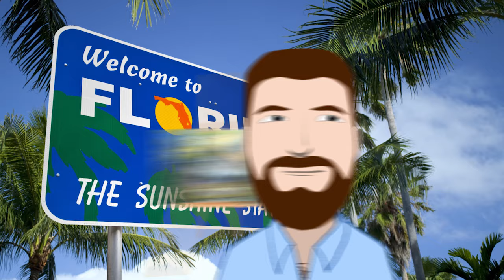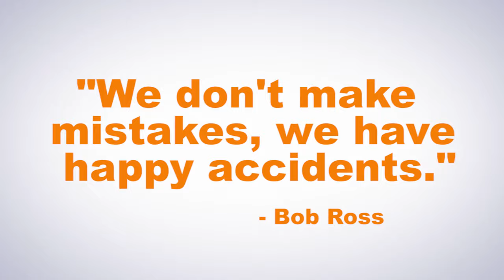The Surprising Story of How Bob Ross Got His Fro | 1001 THINGS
Bob Ross didn't just know how to create a delicate forest on canvas -- he also did it on top of his head. That's because his iconic halo of fluffy curls was really a perm.

Long before the world got to experience his soothing presence over the PBS airwaves, Ross decided to perm his hair for practical reasons, turning his normally straight hair into a mane of curls. At the time, the switch wasn't meant to be permanent. But then fate stepped in to give Bob Ross his cooler disco 'do forevermore.

The story behind his hair style will give you more insight into this iconic figure. So watch and discover how Bob Ross got to look like Bob Ross.